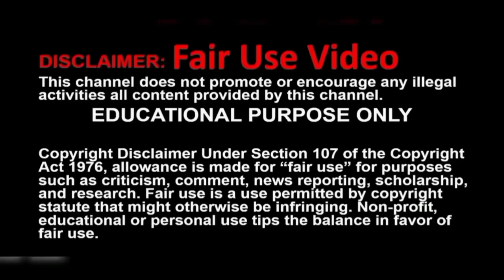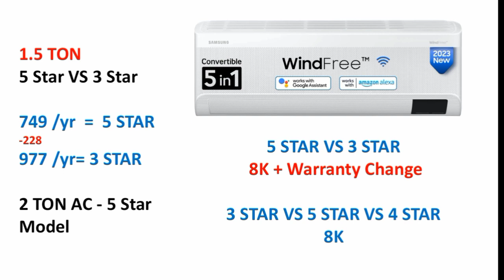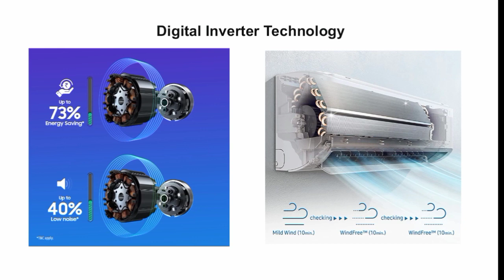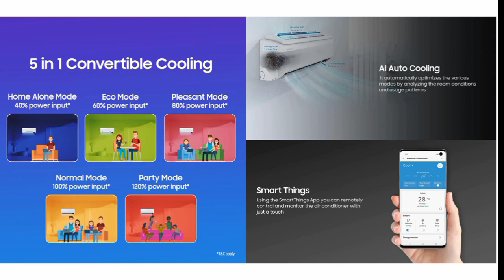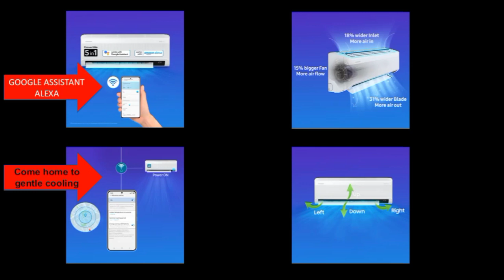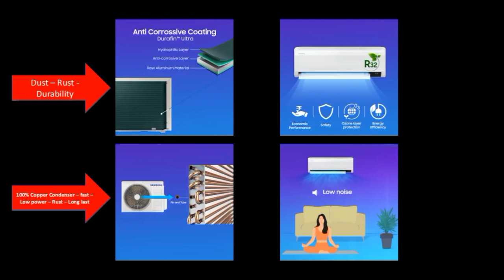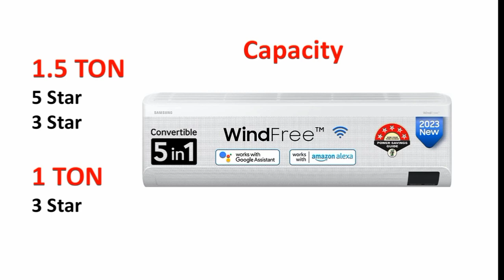Samsung AC Review in tamil | Best Air conditioner in india 2024 | Wind-Free | Convertible 5-in-1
1 Ton 3 Star

1.5 Ton 3 Star

1.5 Ton 5 Star

Samsung 1.5 Ton 3 Star Wind-Free Technology Inverter Split AC (Copper, Convertible 5-in-1 Cooling Mode, Anti-bacterial Filter, 2023 Model AR18CYLAMWK White)